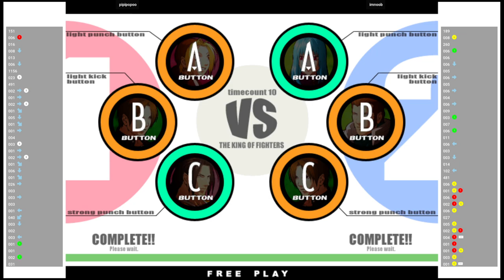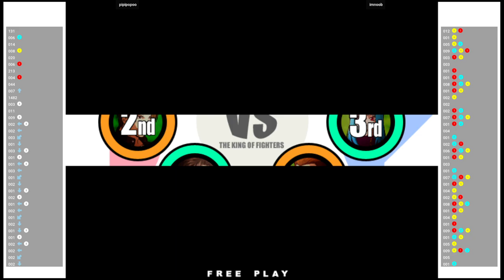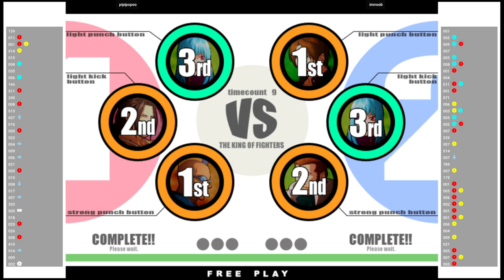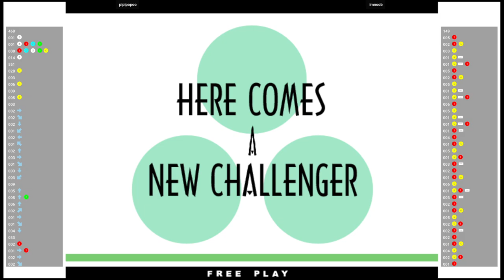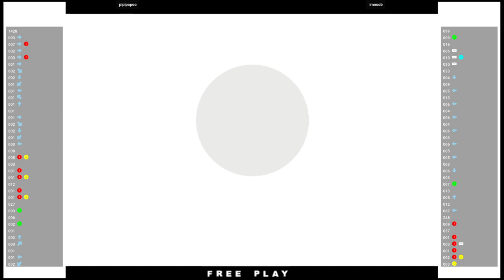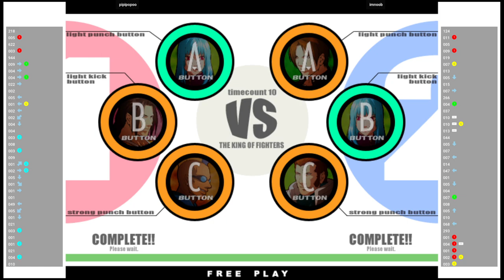KOF XI 🕹 pipipopoo VS imnoob | Fightcade